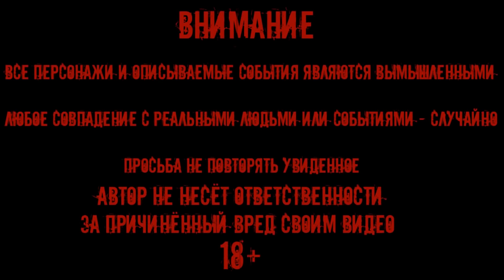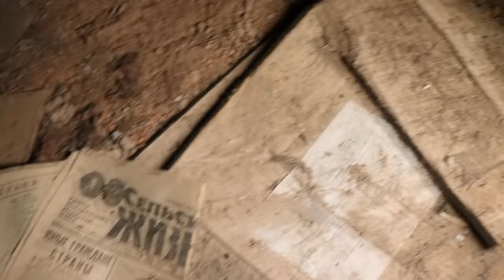ЛОГОВО ВАМПИРОВ / VAMPIRE'S LOG